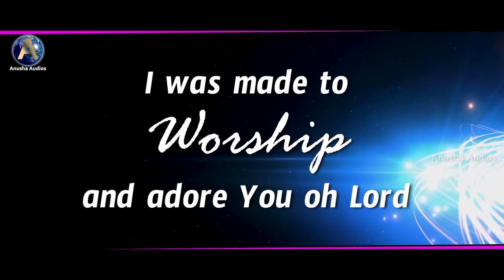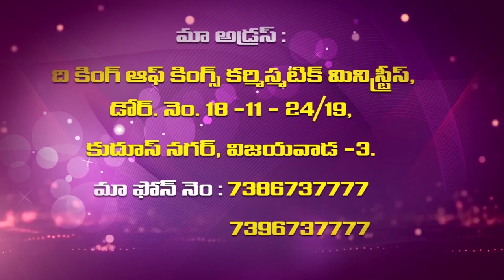Sis Vijaya Samuel Garu||18-09-2020||అంశం:మన దేవుని అడుగుడి